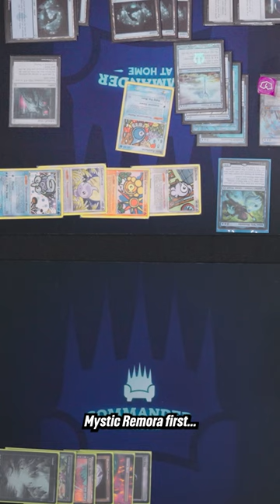Jacob Bertrand shows Xolo Maridueña why people hate blue decks